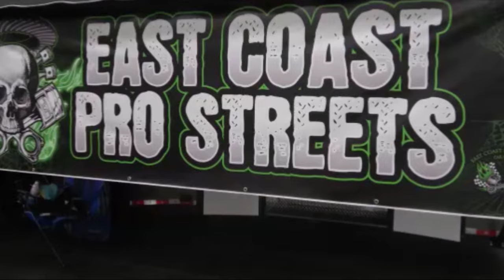1955 Chevy Twin Turbo Custom Hardtop